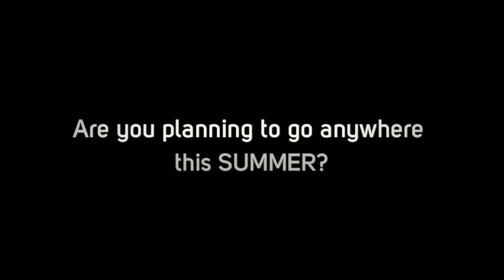Tips in Choosing The Right Travel Insurance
- Are you planning to go anywhere this summer? You will need travel insurance on the road. Here are some tips in choosing the right travel insurance that suits you.

To learn more about travel insurance and credit repair tips